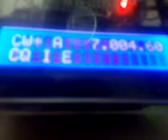SuperVfo V 1.0 CW DECODE EA7HG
SuperVfo CW Decode